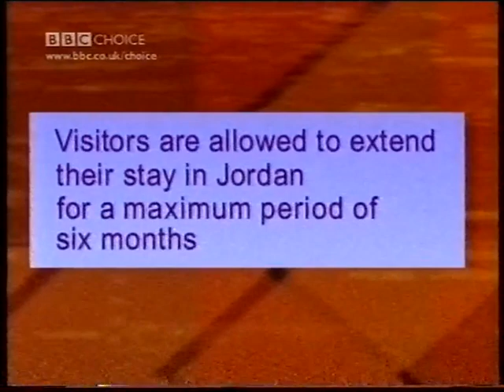Jay Kay - "Johnny Vaughan Tonight" - February 2002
Jay Kay guesting on "Johnny Vaughan Tonight", televised on 19th February 2002.